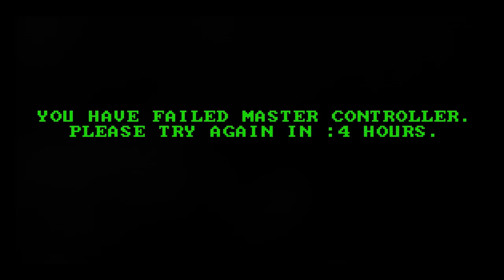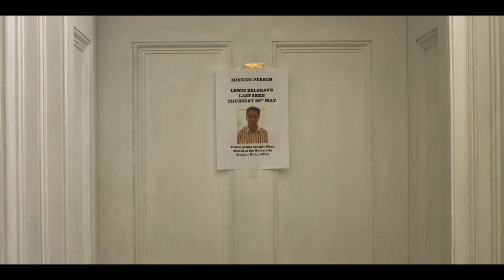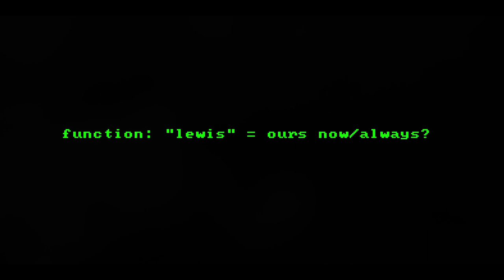CIRCUIT LOVE - A Short Film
Box Of Trick Productions and Three Sisters Media  present:
A film about the pitfalls of obsession: 1980's Ireland. Lewis, a early adapter computer student, struggles to bond with the opposite sex. He create a virtual world and a virtual woman. Late to the party, Lewis realises that the here and now has a more tantalising option. The love triangle takes a sinister turn -  there's nothing like a woman scorned...
Cast: Maria Oxley Boardman, Kwaku Fortune, Daire ÒMuiri